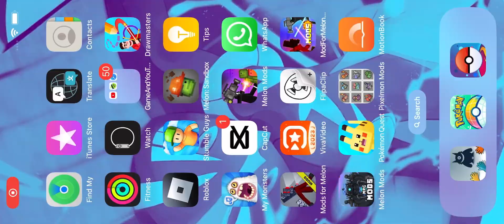King Trollge Incident (Official Trailer)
Tomorrow..